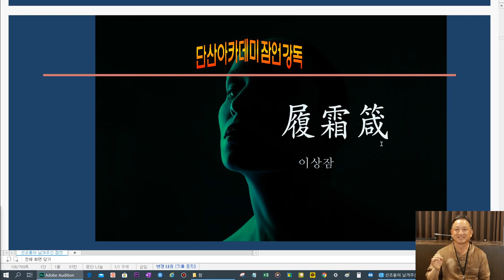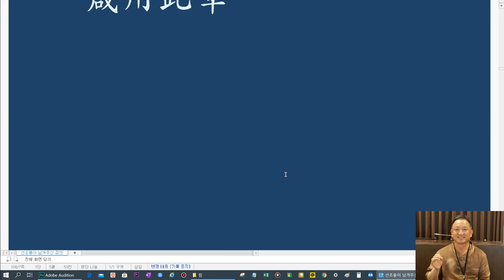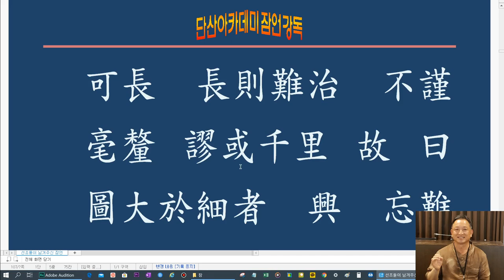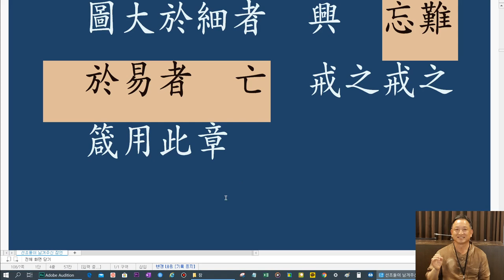履霜箴(이상잠) : 주세붕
기미를 살펴라.
더 커지기 전에 알아차려 미리 준비를 하자.